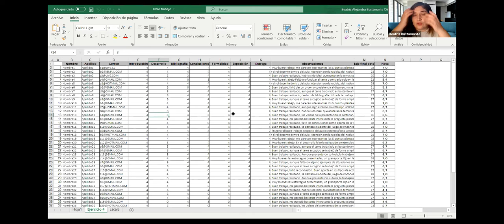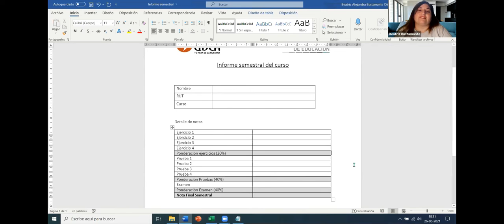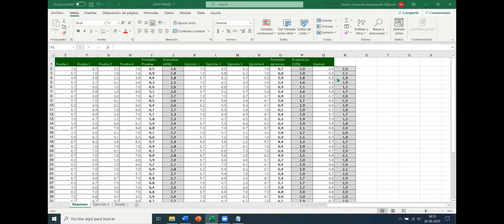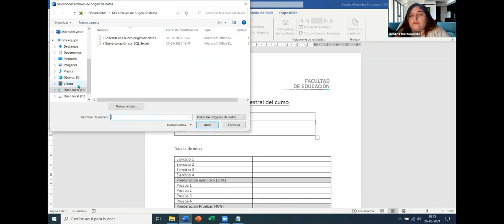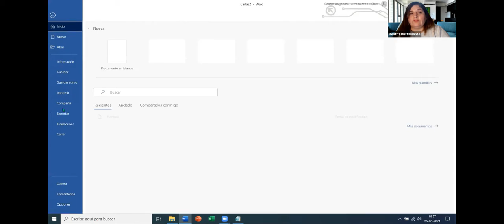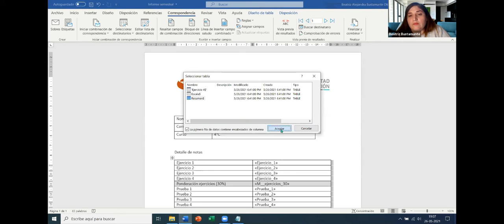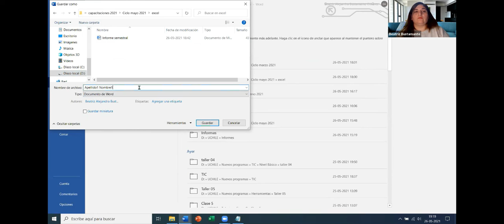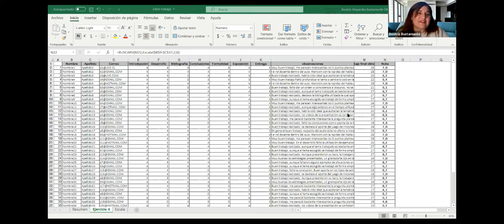Ciclo mayo - Libro de clases en Excel 3: Informes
Tercera parte del taller, orientado a desarrollar evaluaciones de proceso o diferenciadas y la generación de informes semestrales semiautomáticos individuales.